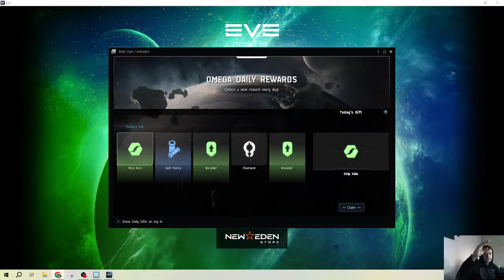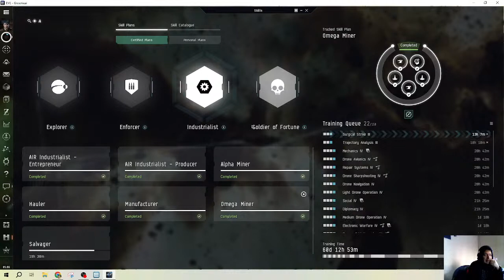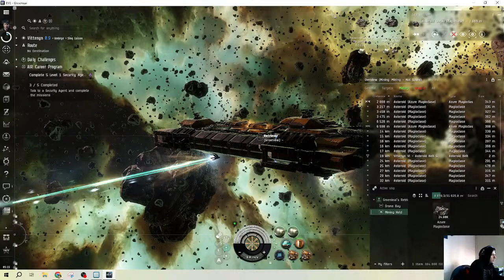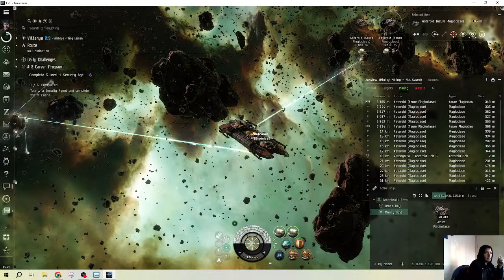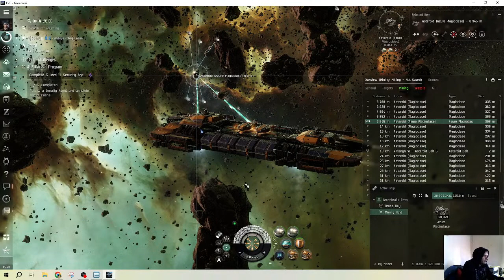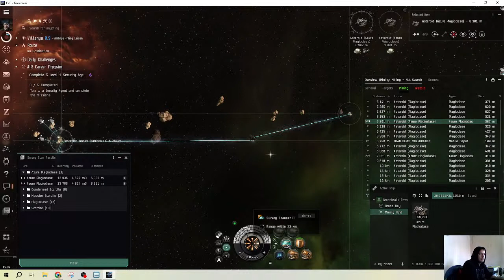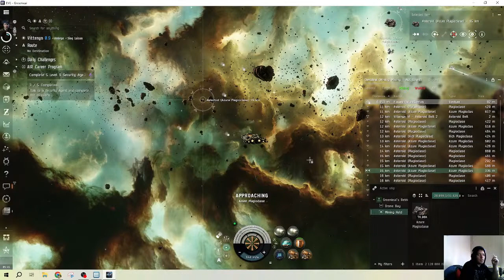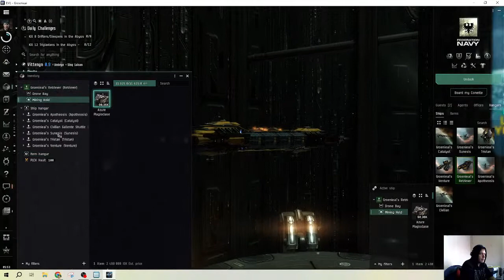EVEONLINE - Mining -Still mining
Mining with Ship and Re Upgrading to OMEGA Status